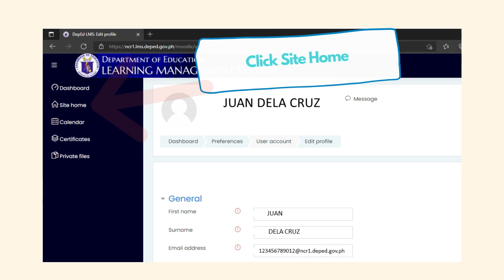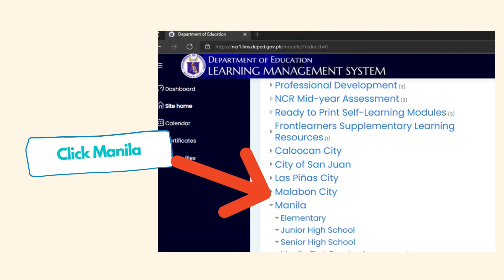HOW TO SIGN IN? (LMS) 1st QUARTER DIVISION ASSESSMENT